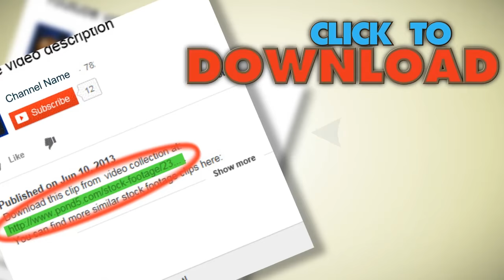Firefighters In Protective Suits. Stock Footage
You have watched Firefighters In Protective Suits. Stock Footage"